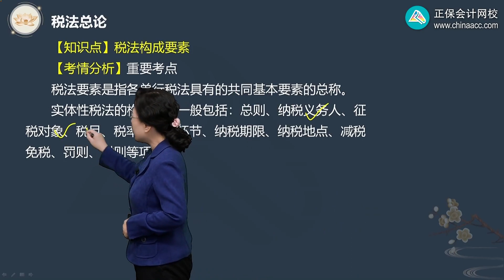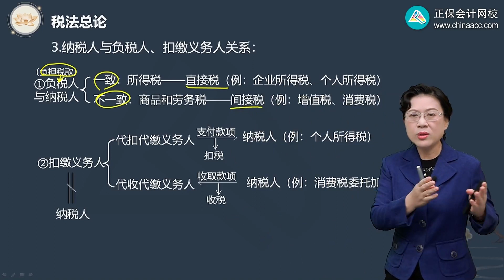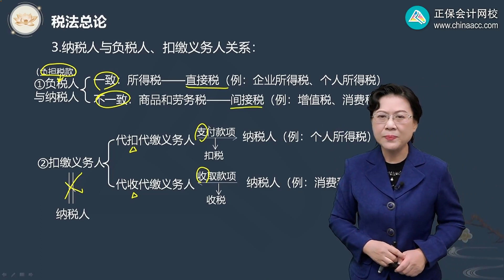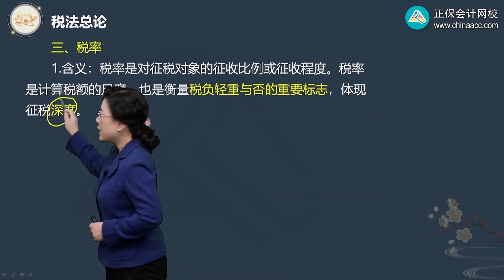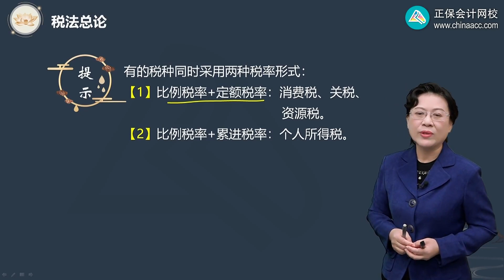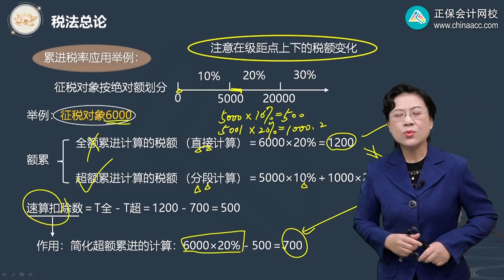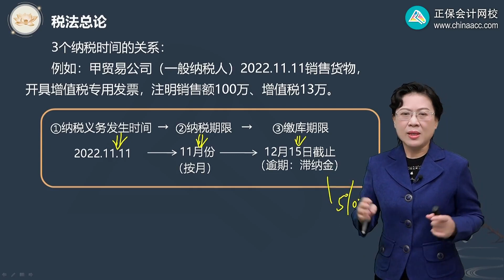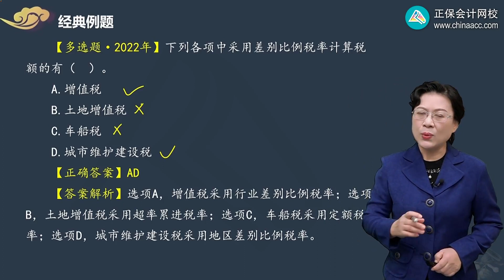2023 CPA 税法 叶青 基础班 0103第03讲 税法要素：纳税人、征税对象、税率及纳税期限